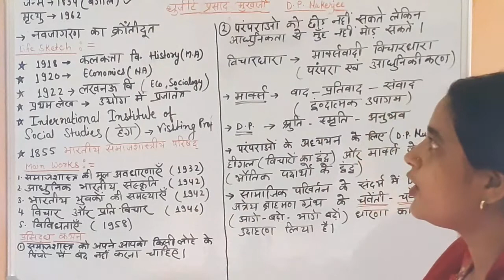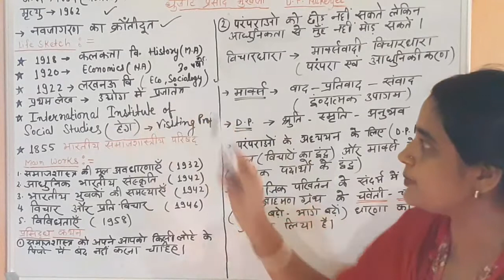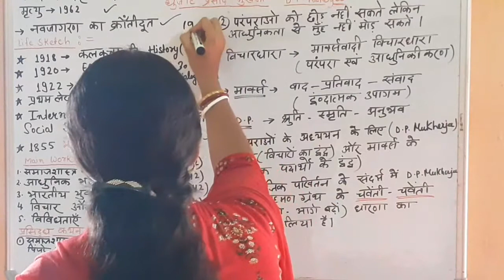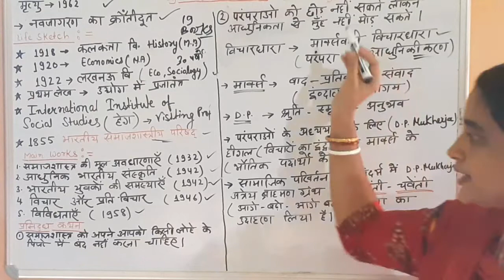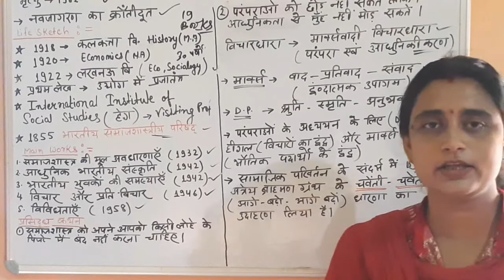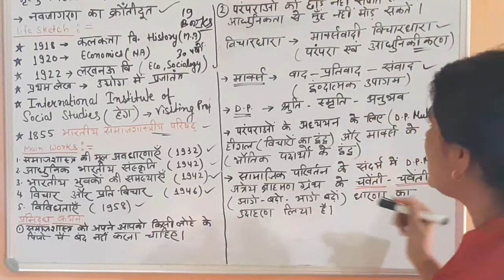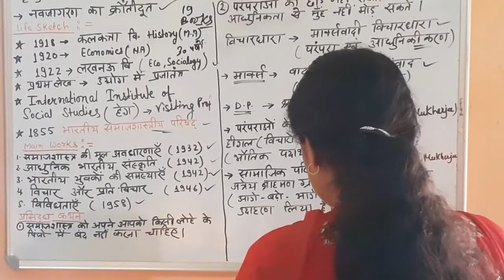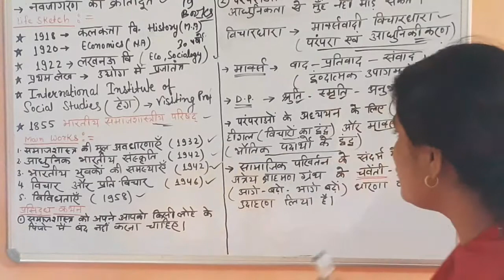D.P Mukherjee ||Indian SOCIOLOGICAL THINKERS ||Sociology TGT/PGT PYQ /UGC Net/PGT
HELLOFRIENDSINTHISCLASSWEDISCUSSABOUTINDIANSOCIOLOGICALTHINKERSBIOGRAPHYANDTHEORY

D.P Mukherjee

Indian SOCIOLOGICAL THINKERS
This video content contains 👇

Sociology with SANGEETA
DP mukherjee
DP mukherjee books
DP mukherjee contribution in India sociology important concepts
TGT/PGT sociology in hindi
TGT/PGT sociology in English
TGT/PGT sociology in MALYALAM
TGT/PGT sociology in telugu
TGT/PGT sociology in TAMIL
DP mukherjee Tradition and change
sociology pdf download
sociology syllabus for Honors
sociology syllabus